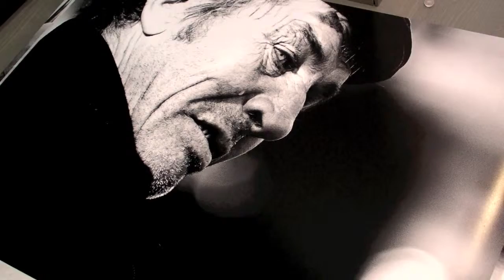N.B.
Разговор на улицата с Никола Борисов, ден преди откриването на изложбата му в арт-център Фотосинтезис - 8-19 септември 2011г. photosynthesis.bg

Видео: Йовко Ламбрев yovko.net